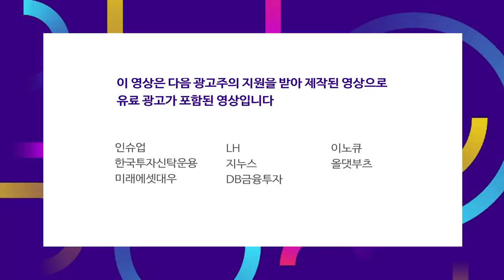하락장 분위기 속에 금융주 홀로 강세 마감 f.박제영 차장